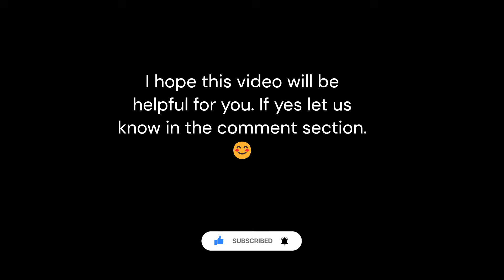Interaction with MTech. CSE @IIIT Hyderabad student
In this video, I interacted with a student Rishi from IIIT Hyderabad MTech. CSE. We have discussed everything in detail, like the admission process, course curriculum, hostel life, and placement.